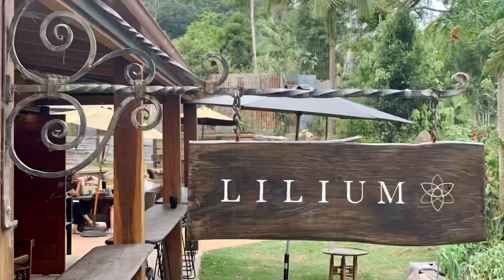How Do Pomegranates Link Astronauts and Bitcoin?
Dr Greg Emerson discusses how pomegranates improve mitochondrial function, might accelerate weight loss abs increase longevity. He also discusses the similarities with bitcoin.